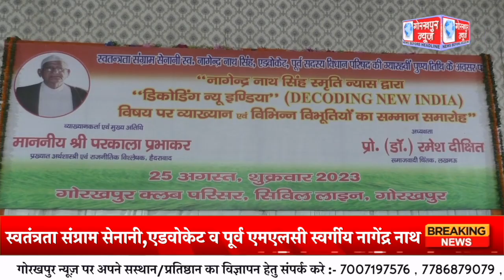स्वतंत्रता संग्राम सेनानी,एडवोकेट व पूर्व एमएलसी स्वर्गीय नागेंद्र नाथ सिंह के ग्यारहवीं पुण्यतिथि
स्वतंत्रता संग्राम सेनानी,एडवोकेट व पूर्व एमएलसी स्वर्गीय नागेंद्र नाथ सिंह के ग्यारहवीं पुण्यतिथि के अवसर पर श्रद्धांजलि सभा का किया गया आयोजन,मुख्य अतिथि हैदराबाद के अर्थशास्त्री व राजनीतिक विश्लेषक परकाला प्रभाकर सहित अन्य लोगों ने उनके चित्रों पर पुष्पांजलि अर्पित कर दी श्रद्धांजलि, जनपद में उत्कृष्ट कार्य करने वाले विभूतियो को किया गया सम्मानित